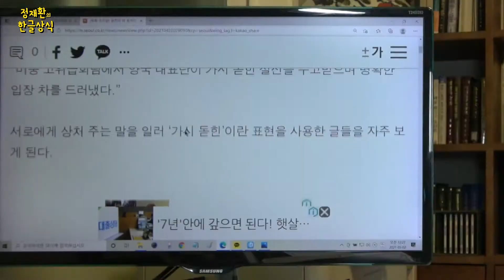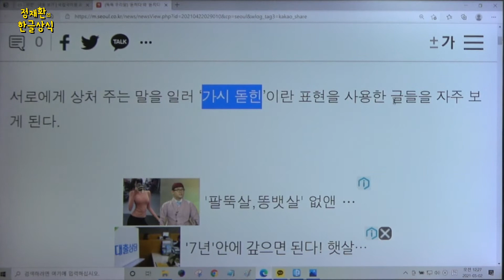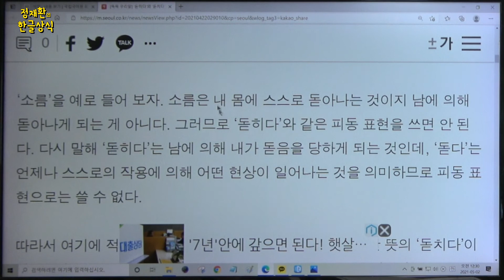정재환의 한글상식 돋치다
관련 자료

[똑똑 우리말] ‘돋히다’와 ‘돋치다’/오명숙 어문부장

고맙습니다.